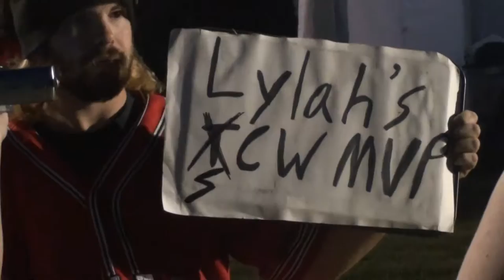Lylah Lodge vs Camryn O'Connor vs KC Spinelli - Poulsbo, WA 8/28/10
This was not only one of the most epic matches to ever take place in a squared circle, but it was also voted as the most memorable match to take place in the NW in 2010! HINT: Skip to 10:40 to find out why!